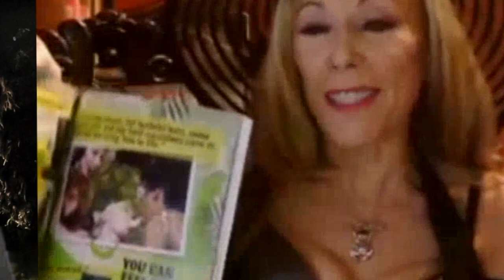Dr Susan Block Interview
Here is an interview with Dr Susan Block, sex therapist, author, and proprietor of Bonoboville. We discuss a number of topics regarding human sexuality, animal sexuality, and finding happiness. If you like this video, please check out our and Dr Block's other videos. Thank you from Happy Good Times in the Age if the Philosopher King.